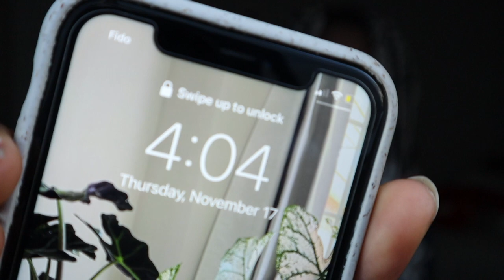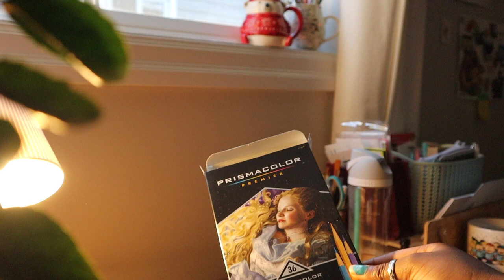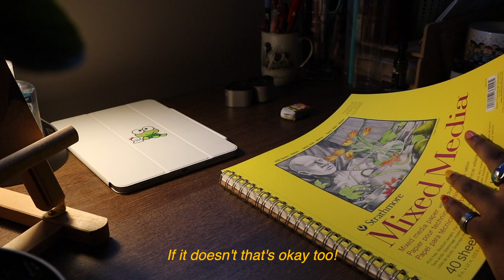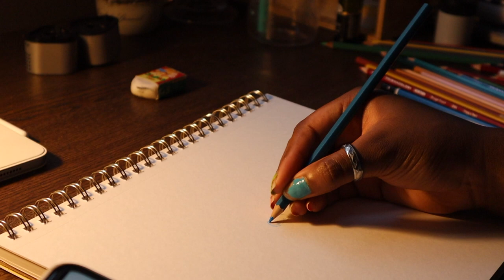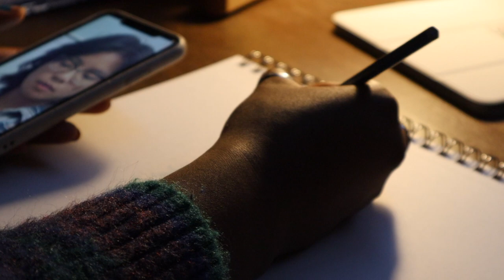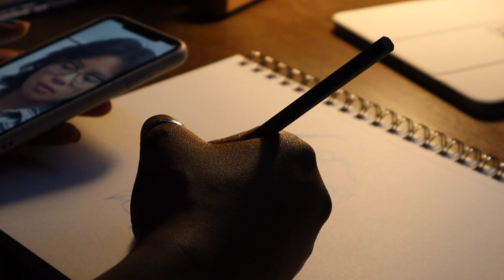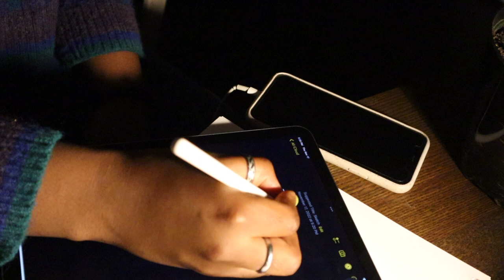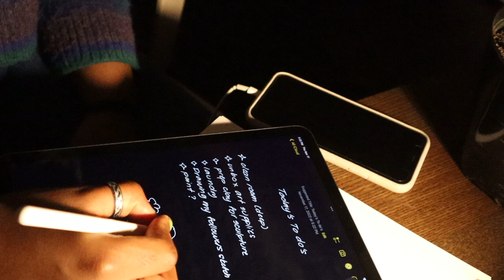Draw with me ✏️🌷 relaxing art vlog, trying out new pencil crayons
Hello beautiful people!! Here's a short draw with me for today. I hope you enjoy ^ ^

🎬 Equipment
Final Cut Pro
EOS M200